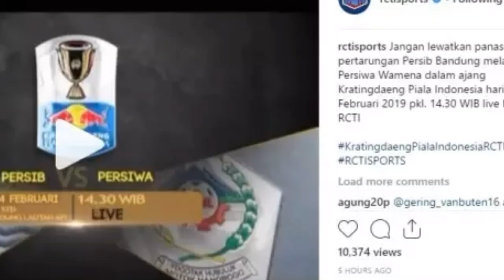Persib VS Persiwa: Laga Leg 2 Babak 32 Besar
Persib VS Persiwa: Laga Leg 2 Babak 32 Besar Piala Indonesia Ini Disiarkan Di RCTI, Tapi?
Original 02 Feb. 2019 23:52

Persib Bandung akan melawan Persiwa Wamena pada leg kedua babak 32 besar Piala Indonesia. Laga ini ibarat hidup mati bari Pangeran Biru di turnamen bergensi tersebut.

Pasalnya, Persib Bandung tertinggal agregat dari Persiwa Wamena pada leg pertama. Dilansir dari Bola.com (3/2/2019), Pangeran Biru kalah (1-0) dari tim berjuluk Kasuari Hijau itu.

Acara.co.id
Pertandingan ini direncanakan bakal disiarkan oleh RCTI. Sehingga, Anda tidak perlu khawatir untuk ketinggalan laga menarik ini.

Hal itu terlihat dari postingan akun Instagram resmi khusus olahraga RCTI yang bernama @rctisports. Mereka memastikan akan menayangkan pertandingan Persib Bandung versus Persiwa Wamena.

Hanya saja, pertandingan Persib kontra Persiwa mengalami penundaan. Sehingga laga ini urung digelar sesuai jadwal yang ditentukan.

Dilansir dari sport.detik.com, jadwal mula Persib Bandung melawan Persiwa Wamena di leg kedua babak 32 besar Piala Indonesia yakni pada Senin, 4 Februari 2019. Namun dari informasi terbaru, jadwal ini mengalami penundaan.

"Iya betul (ditunda)," ucap Media Officer PT Persib Bandung Bermartabat (PBB) Irfan Suryadireja, seperti dikutip dari sport.detik.com.

Penyebabnya, karena Stadion Gelora Bandung Lautan Api yang sedianya menjadi venue pertandingan, tiba-tiba tidak mendapat izin dari pemerintah kota Bandung. Lantaran markas Maung Bandung itu akan direnovasi.